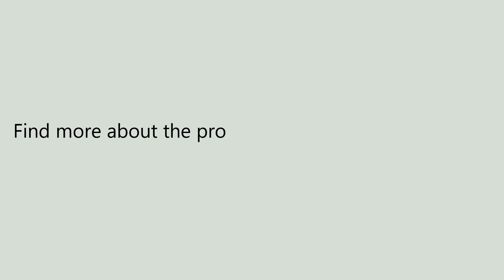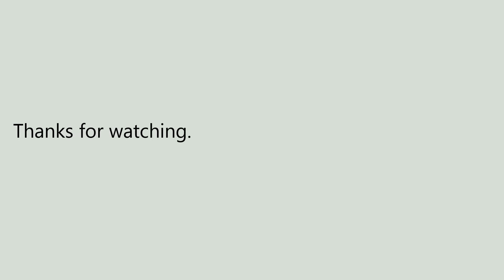Cop Rose x6 Smart Robot Window Cleaner